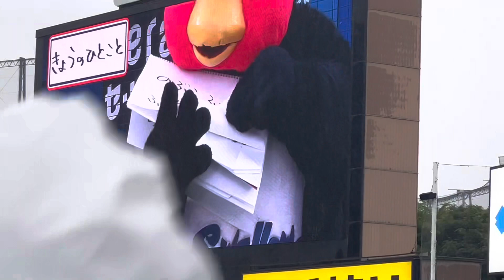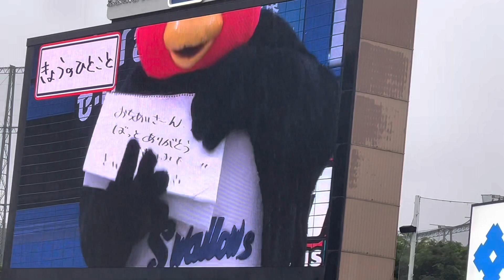つば九郎のきょうのひとことにドアラもいたよ！ヤクルトスワローズ神宮球場は雨（2023年5月14日）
スーパーサンクスもよろしくです。